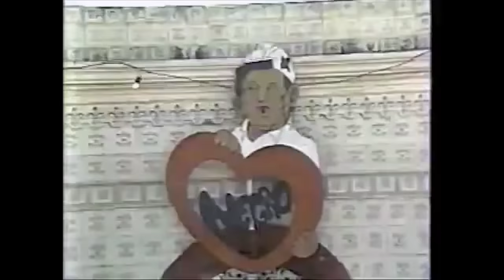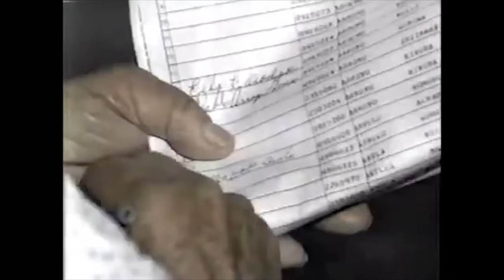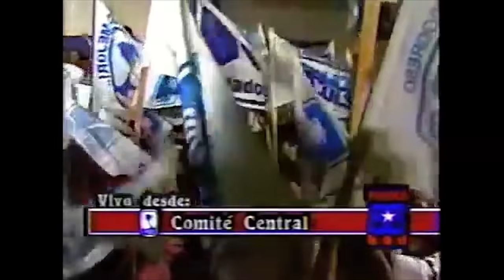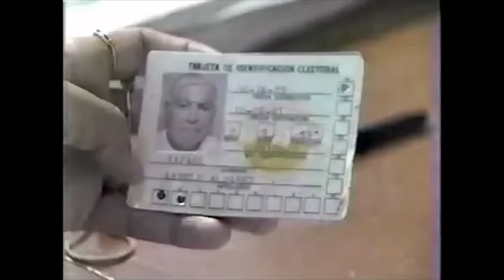[RETRO VIDEO] WLII-TV TeleOnce - Puerto Rico Elecciones 1988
Parte de la cobertura en vivo de las elecciones de 1988 en Puerto Rico por el equipo de "Las Noticias" del canal 11 (TeleOnce). Política '88, liderado por el analista político Juan Manuel García Passalacqua (QEPD). En el video aparecen, en orden, Gary Bonilla, Julio Victor Ramírez hijo, Juan Manuel García Passalacqua, Roberto Cortés, Carlos Ochoteco, Ramón Enrique Torres, Jennifer Wolff, Margarita Aponte y Yolanda Vélez Arcelay.